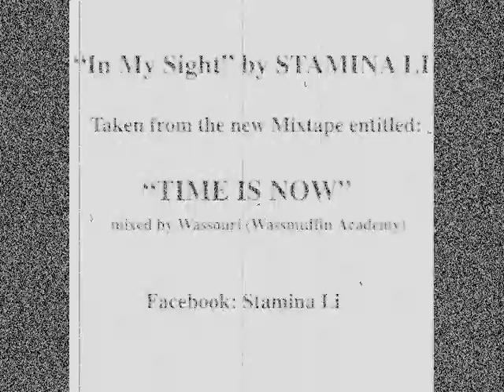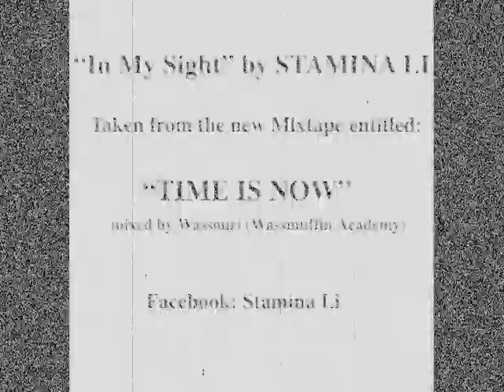STAMINA LI - IN MY SIGHT (EVERLASTING RIDDIM)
"IN MY SIGHT" (Everlasting Riddim) by STAMINA LI (aka Sta'Sax).

Taken from the TIME IS NOW Mixtape mixed by Wassouri (WassmuffinAcademy prod. 2013) featuring old&new tracks, 100% Stamina li, Hip-Hop, Reggae, Dancehall.

Pre-listen soon on the net, watch this space...